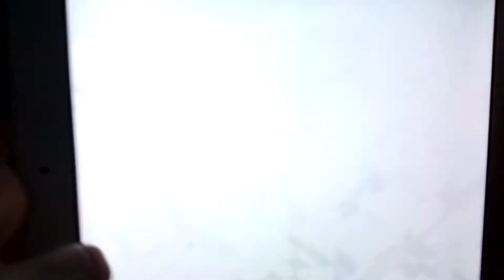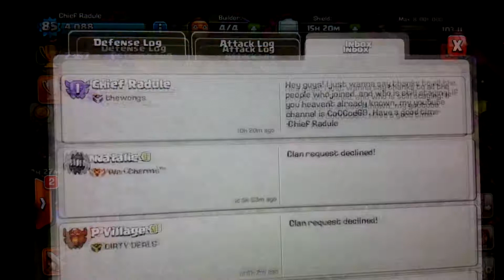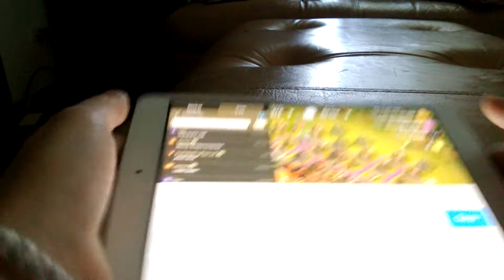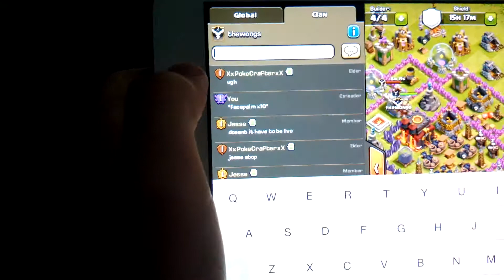Hot Topic- Builder Hut boosts and upgrades?